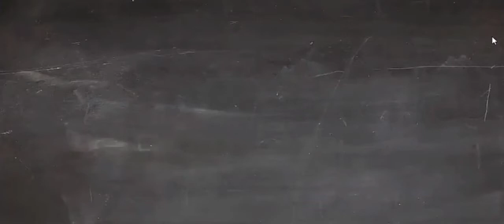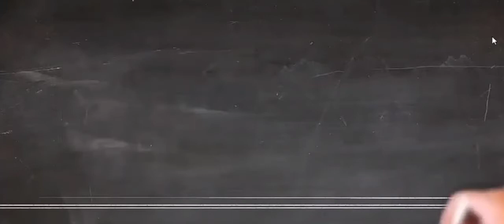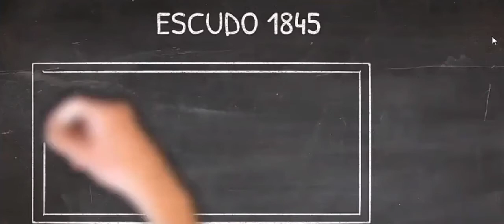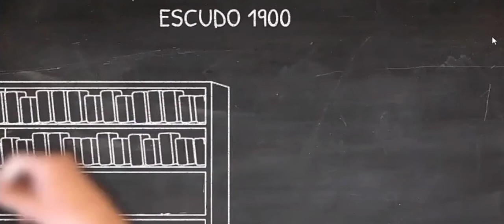DIA DEL ESCUDO_ 31 Octubre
En este video se muestra la importacia de esta fecha en la historia del escudo de nuestro pais.